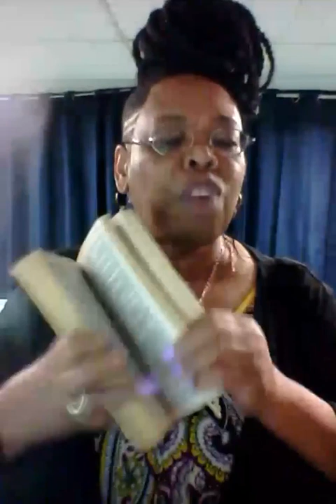Perfect Love Cast Out Fear Because Fear Has Torment 5/21/2023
Faith as small as a mustard seed will conquer fear.

Warfare Prayers
I DECREE AND DECLARE SUCCESS FOR 2023 - Cindy Trimm MOTIVATIONAL SPEECH

Read:
Jonathan Chan
“Return of the Gods” (Anywhere books are sold)

Movement:
TakingTheRainbowBack.com

Movies:
Jesus Revolution
Nefarious

1200 Poindexter Street, Chesapeake, Virginia
Eastern Time: Sundays 9am, Prayer 8am and Thursdays 5pm, prayer 4pm and 6pm
Behind the Thrift Store- use the entrance and parking on Rodger Street at Poindexter.